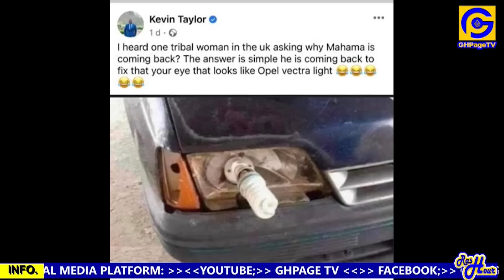About 10 Men testified sleeping with Maa Linda’s daughters over H00KUp allɛgation-Ogyam in TR0UBLE